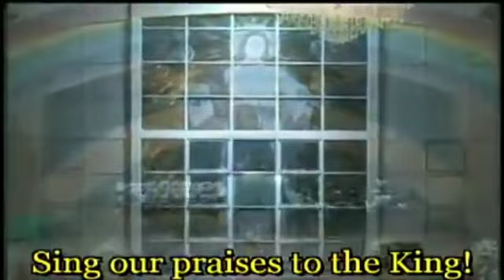EL SHADDAI October 21, 2017 Sat.